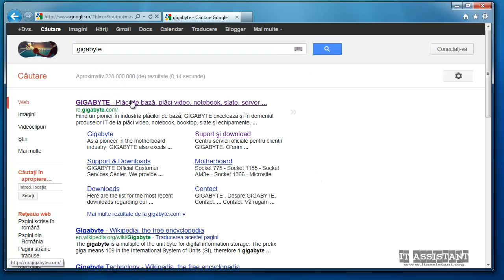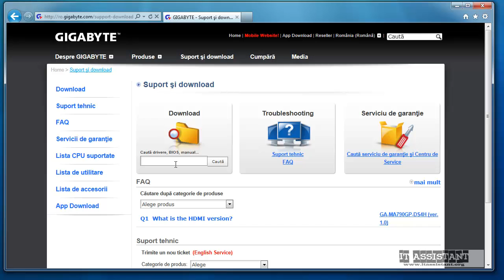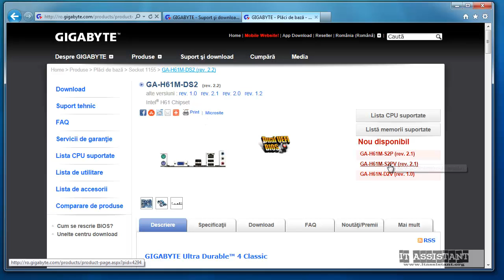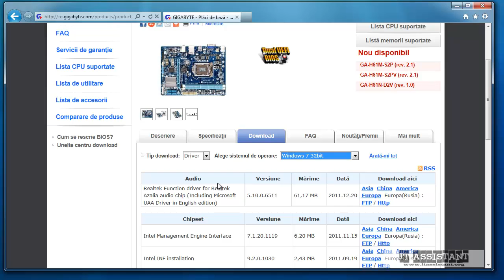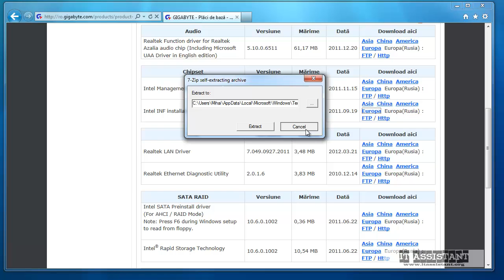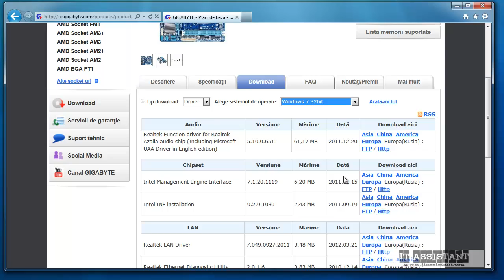Cum se descarca driverele pentru placile de baza Gigabyte